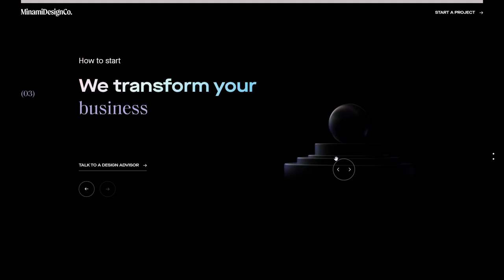Minami Design Collective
Minami Design Collective By Minami From Mexico
We are a Digital Product and User Experience Design studio helping makers create experiences that make life better.